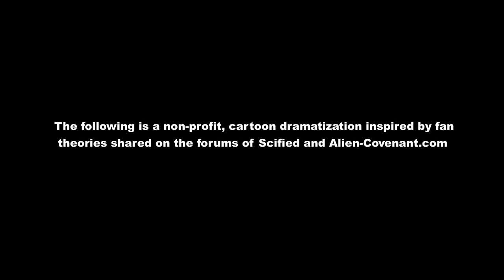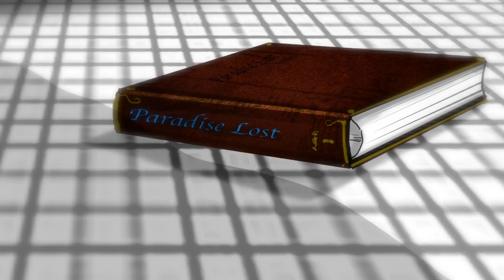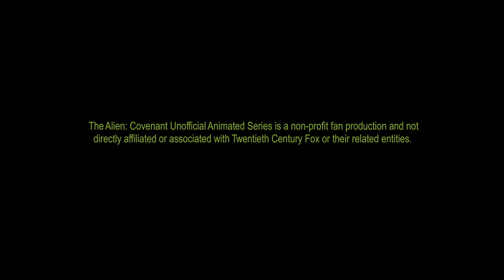Alien: Covenant The Unofficial Animated Series - Episode 1 - LV-223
The Alien: Covenant Unofficial Animated Series is a non-profit fan project created by Scified.com, animator Jason Cardona (Futprnts Workshop) and the community of Alien-Covenant.com - a fan website dedicated to all things Alien and Prometheus.